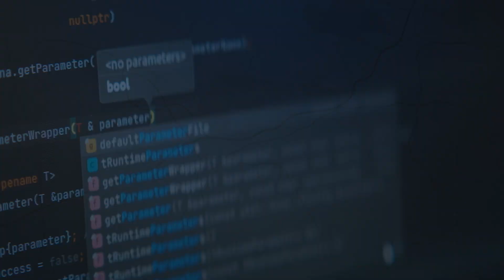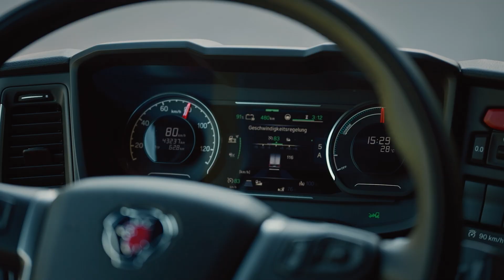Behind smarter charging: the Scania ecosystem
Planning your electrification journey is more than just picking a truck. You need to get the charging right – and use real-world data to make the smartest moves.